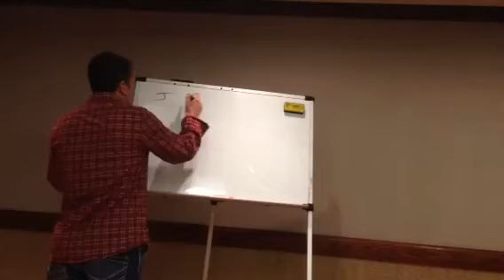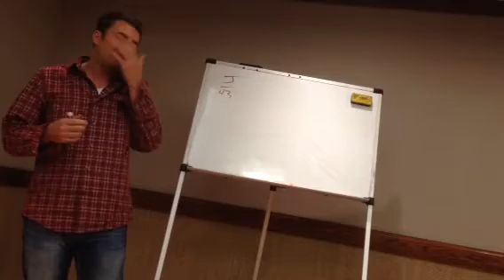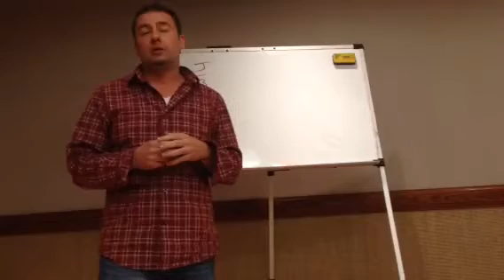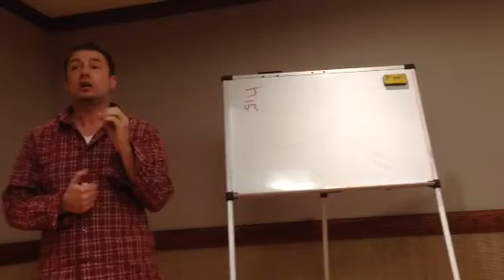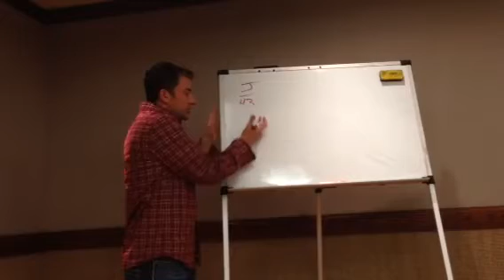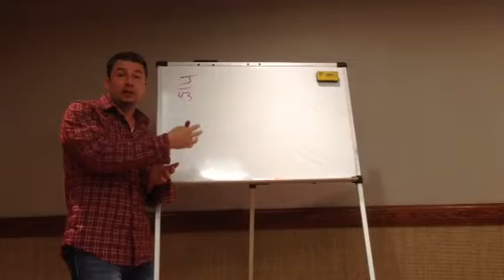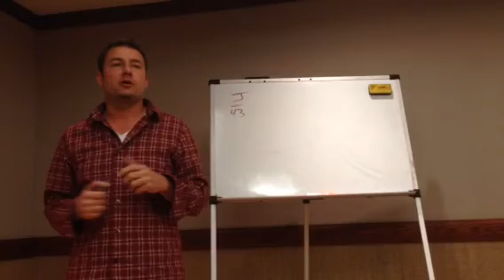Chris Lengle/ Bryan Robert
Why Wake Up Now is Booming!